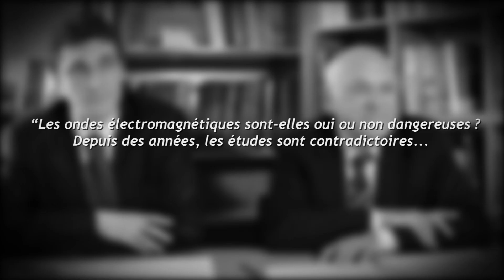Olivier Pujol : la dangerosité des ondes électromagnétiques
O. Pujol répond à la question :
Les ondes électromagnétiques sont-elles dangereuses ?
Depuis des années, les études sont contradictoires selon les supports, la spécificité des ondes, selon le matériel, l'exposition, la sensibilité, etc.